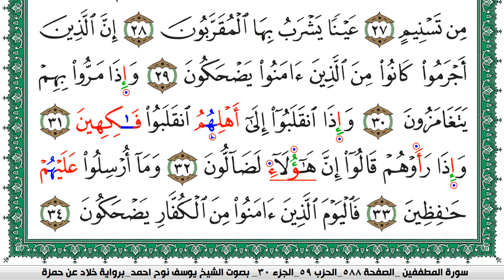سورة المطففين مكتوبة يوسف نوح احمد برواية خلاد عن حمزة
moslim,
muslim,
moslem
الاسلام,
اسلام,
المسلمات,
المسلمين,
المسلمون,
مسلم,
i am muslim,
muslim,